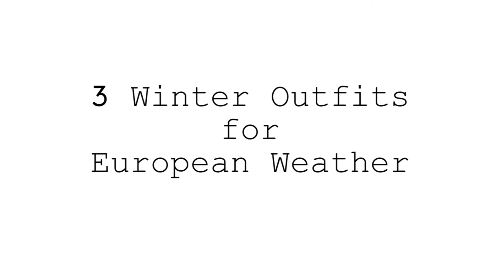3 Winter Layering Outfits 2016 | European Weather feat. an Oversized Coat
The truth:
I solemly swear that I am up to no good... however I will always state my honest opinion about products that have been sent to me for free, otherwise I will not accept them!
Any items that have been given to me will be identified with a * behind the name ^_^//

| Bees Links|